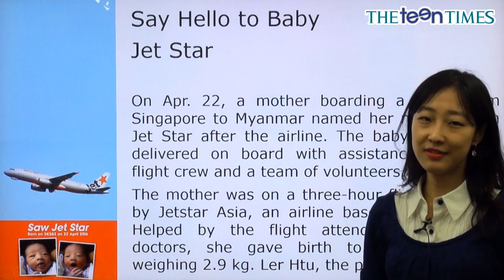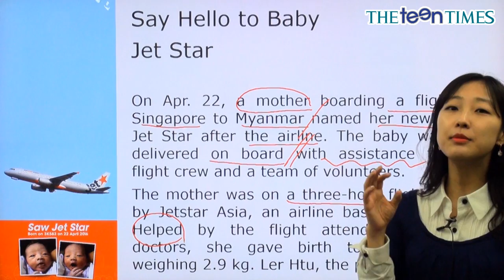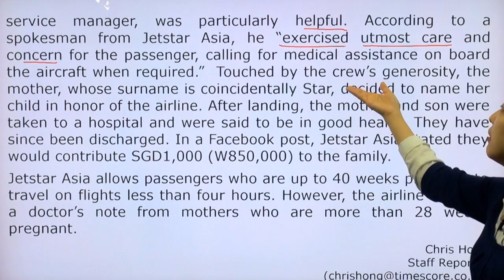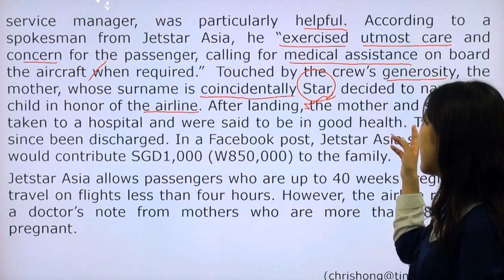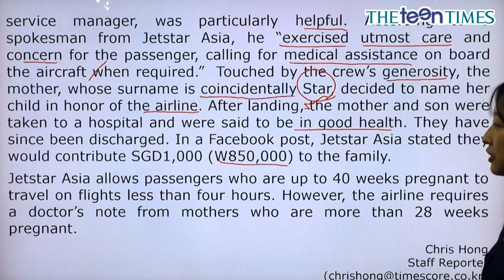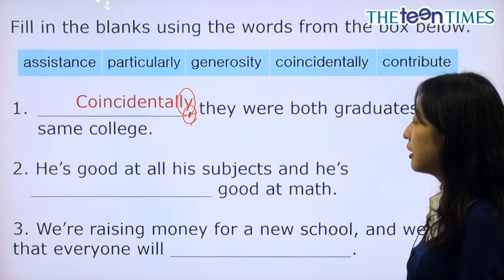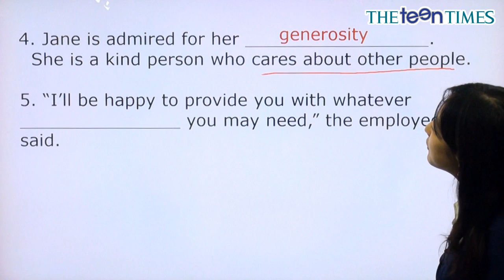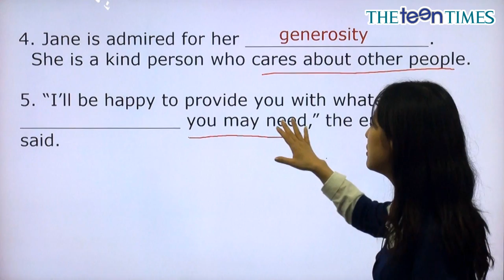Say Hello to Baby Jet Star - 전나리 선생님과 함께 하는 월드뉴스 동영상 강의 ( The Teen Times - No. 782 )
Jet Star라는 이름을 갖게 된 아기